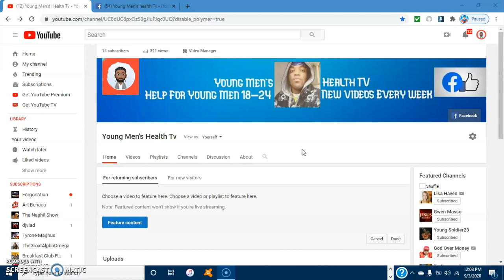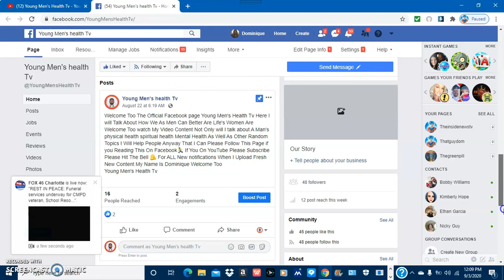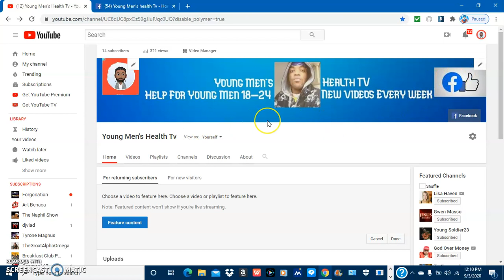Follow My Facebook Page Thank You For The Support Please ALL Men Support This Channel